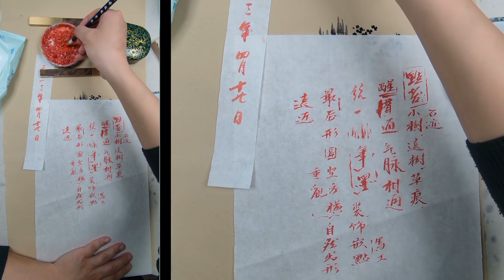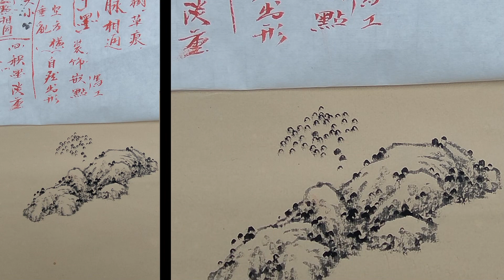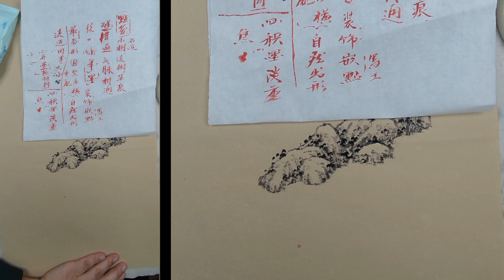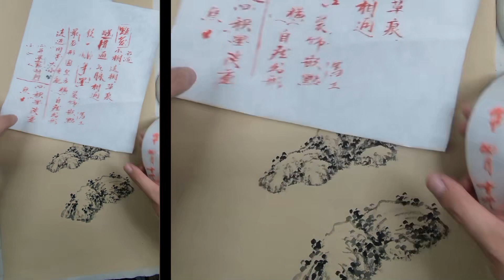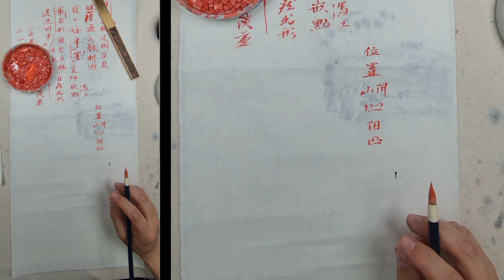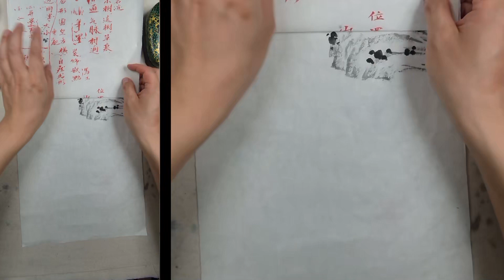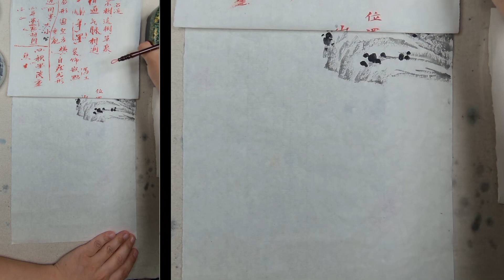【小二画唠】山水画“勾皴擦染点“点苔法